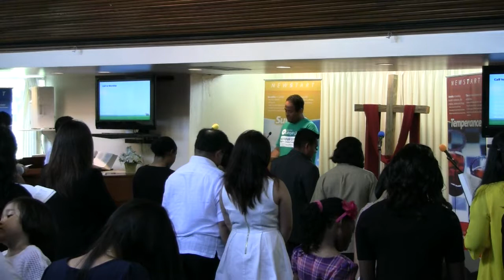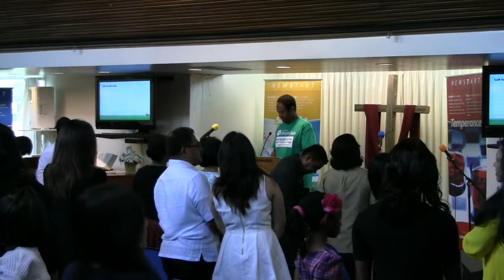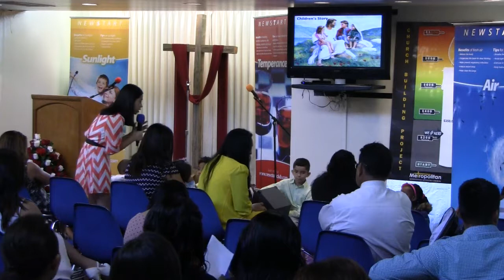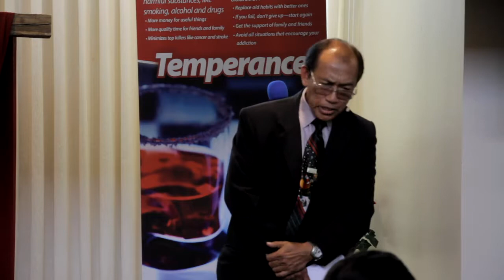Divine Worship (FULL SERVICE) Aug 16 2014 Metropolitan SDA Church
Pastor Buena talks about three things about life. Find out what are those on his message. come visit and worship with us.